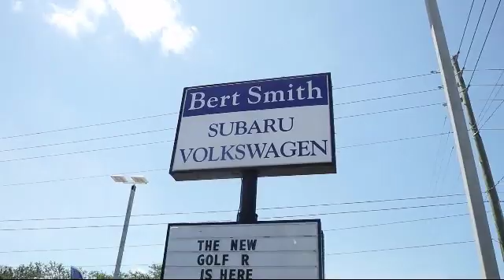2017 Toyota COROLLA LE Sedan St. Petersburg Tampa Clearwater Bradenton Palm Harbor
2017 Toyota COROLLA LE Sedan Stock Number: 86688 Vin:2T1BURHE3HC925097.